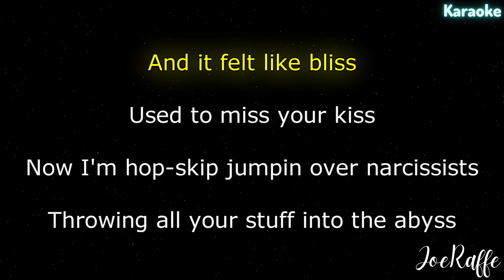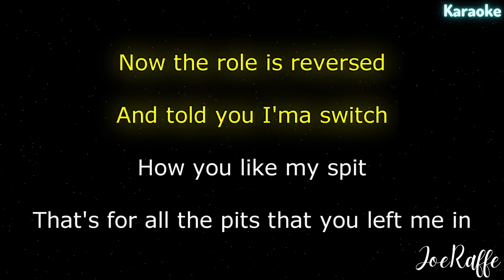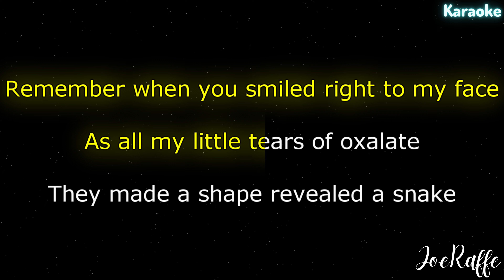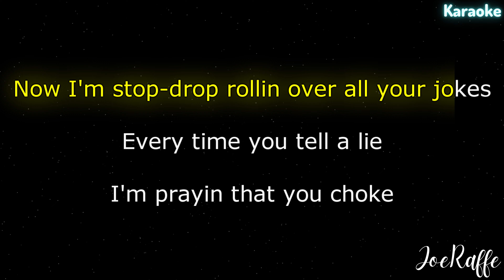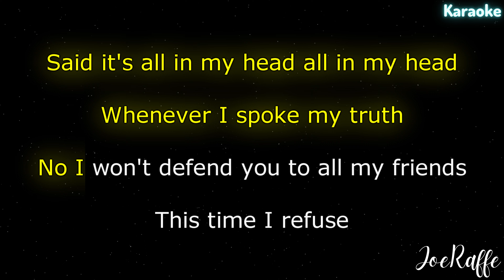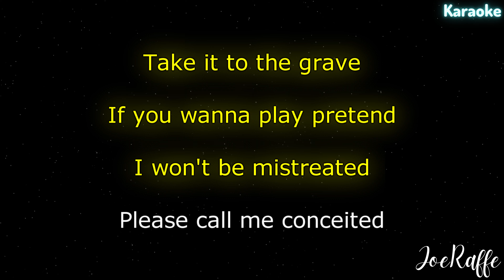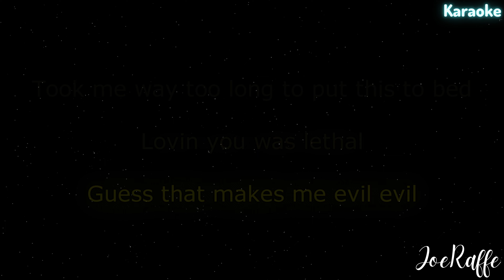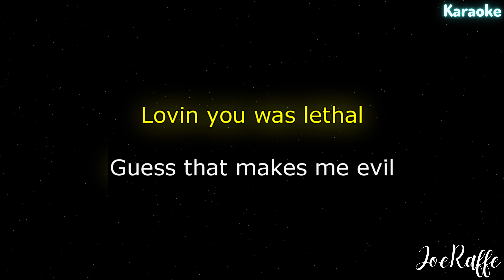Melanie Martinez - EVIL (Karaoke)